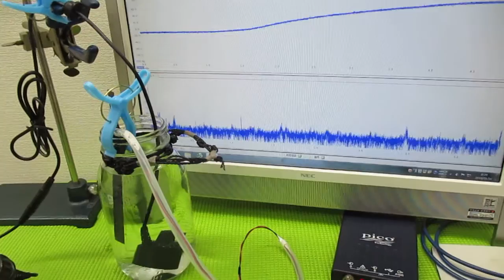メガヘルツの超音波発振制御プローブ ultrasonic-labo